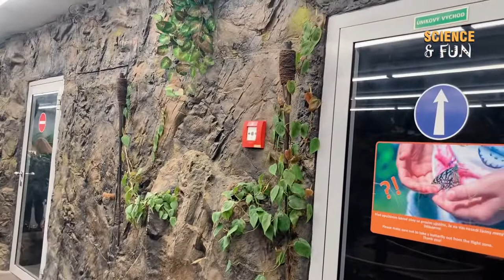PRAGUE | PAPILONIA - BUTTERFLY HOUSE | QUICK TOUR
A great attraction right in the center of prague for tourists ( both children and adults alike).

butterfly house is not too big and can get very crowded , however , it is definitely worth the experience.